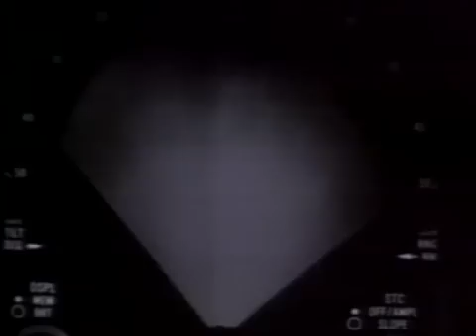Wings Over the Gulf: First Strike Part (3/4)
Wings Over the Gulf Vol 1 First Strike: This tape provides a lively and informative overview of the various planes employed by the United States and its coalition allies during the 1991 Gulf War, focusing on how particular tasks in the air campaign were fulfilled by specialized planes. The video examines the tactical application of such planes as the European Tornado bomber, whose low-level tactics made its pilots especially vulnerable; the American A-6 Intruder, a fighter-bomber that first flew in the early 1960s, and which evolved from flying with "vacuum tubes to microcircuits"; the F-16 Falcon, a sleek fighter that became the U.S. Air Force's workhorse in the Gulf; and the A-10 Warthog, a plane possessing no glamour that proved lethal as a "tank-killer." Relying on interviews with pilots, this video provides a wealth of detail about the various planes, from their inception on the drawing board to their deployments in the Gulf, and it's a treat for those who are fascinated by the technical aspect of jets. However, it also makes a responsible effort to portray the air campaign in the Gulf as a deadly and dangerous business, not the clean "Nintendo war" some observers thought it to be. For instance, there is a segment on the controversial air attacks on the Iraqi column retreating from Kuwait in the final hours of the war. Footage of jets streaking through brilliant blue skies is balanced with some thoughtful mention that these sleek and beautiful machines are also very deadly weapons. --Robert J. McNamara

Genres: Documentary